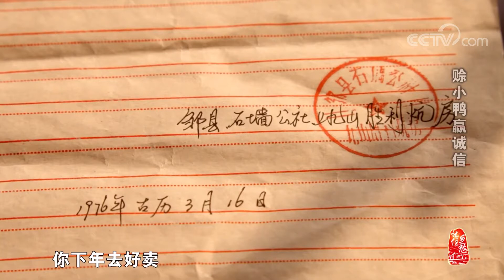[中华优秀传统文化] 赊小鸭赢诚信 | CCTV中文国际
赊小鸭赢诚信。